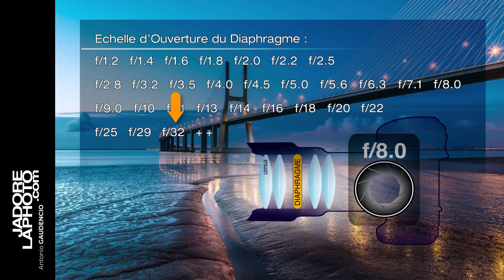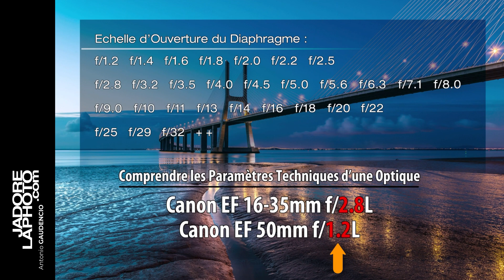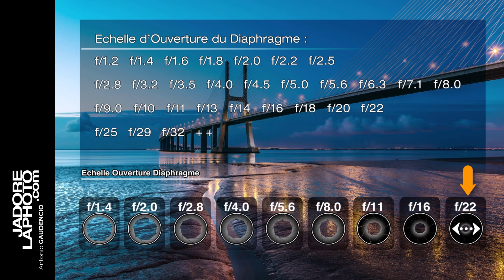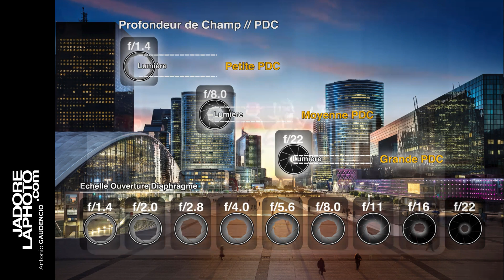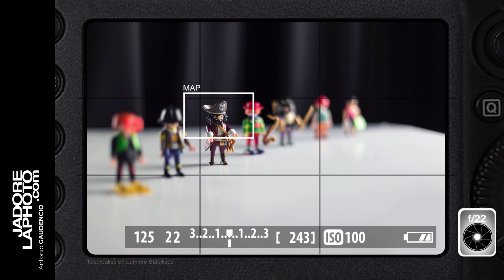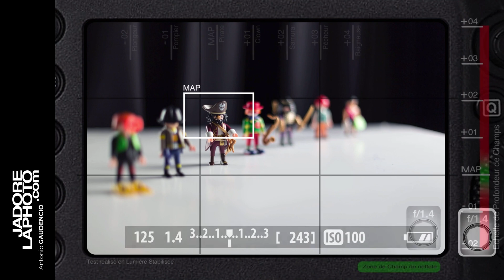PRISE DE VUE PHOTO OUVERTURE DE DIAPHRAGME OPTIQUE et PROFONDEUR DE CHAMP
PRISE DE VUE PHOTO  et TRIANGLE D'EXPOSITION
VOLET 02 - OUVERTURE DE DIAPHRAGME OPTIQUE et PROFONDEUR DE CHAMP

Pour enfin, comprendre la relation entre l'Ouverture du Diaphragme de notre boîtier et la Profondeur de Champ de notre composition photo.

Même si j'ai la passion de la transmission de savoir-faire, d'expérience de l'image numérique. Je suis avant tout un photographe pro depuis plus 35 ans. Vous pouvez découvrir mon univers ici

Pour rester en contact, être informé de mon activité de formateur, des prochains ateliers, le meilleur moyen est de vous inscrire à ma newsletter mensuelle

Vous êtes passionné de photographie ? Vous aimeriez intégrer un groupe de partage autour de notre passion dans le respect et la bonne humeur ? Vous pouvez intégrer mon collectif en cliquant